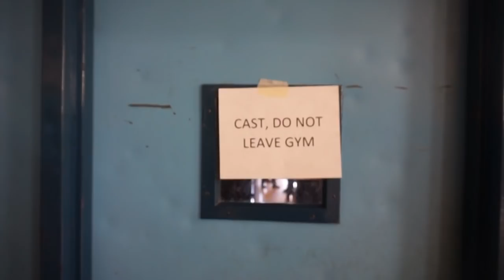Addams Family Vlog!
I played Morticia in the addams family musical and heres the result!